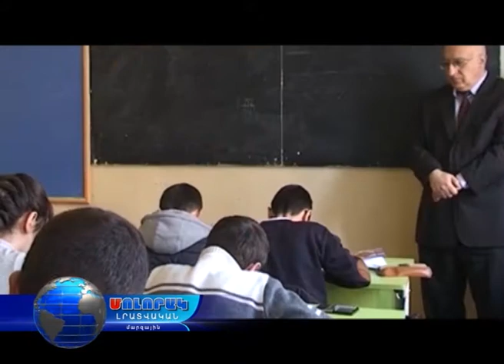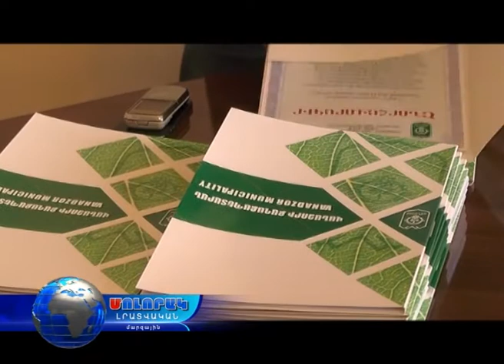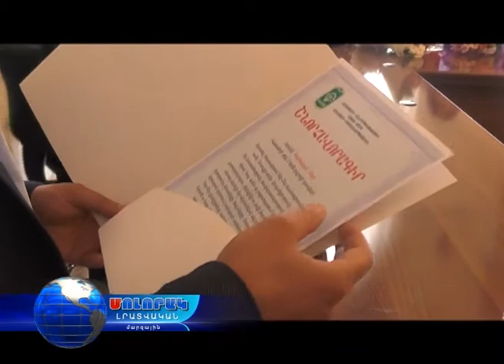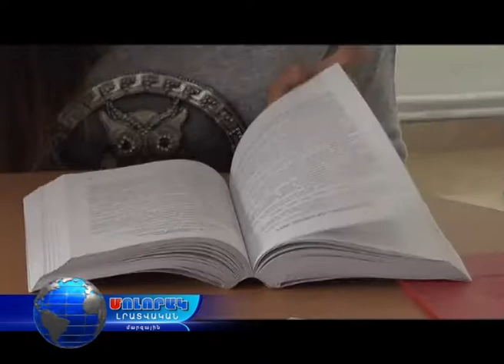Մոլորակ լրատվական գլխավոր թողարկում 05.10.17